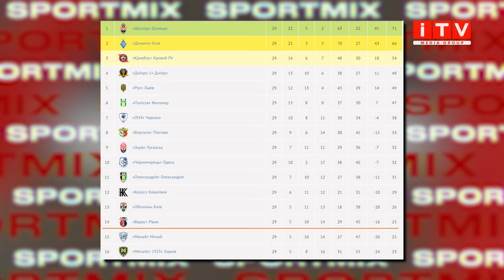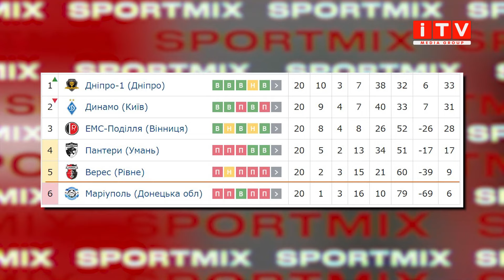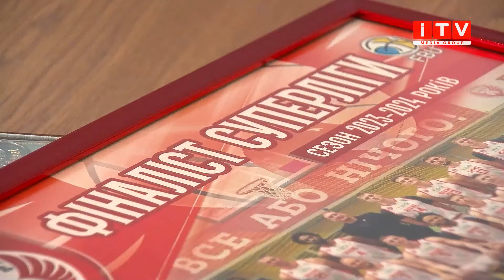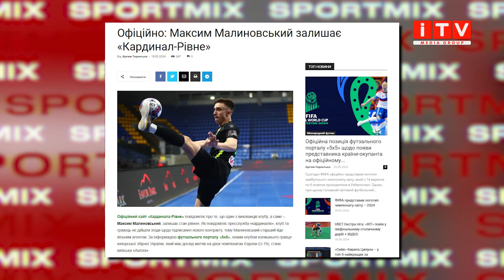Кубок України, Верес проти Олександрії, спідвей та Чемпіонат України з боксу | ITV media group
У традиційному випуску розкажемо про:

🔻Фінал Кубка України у Рівному;
🔻старт спідвейних змагань в Україні;
🔻Чемпіонат України з боксу.

Також у випуску про нічию Вереса та Олександії, поразку жіночої команди Верес, сезон для рівненського баскетболу, Максим Малиновський покидає "Кардинал", гімназіада з бадмінтону та реабілітація риболовлею.